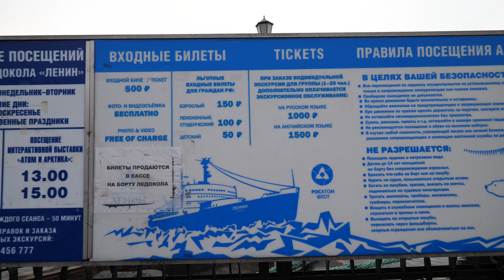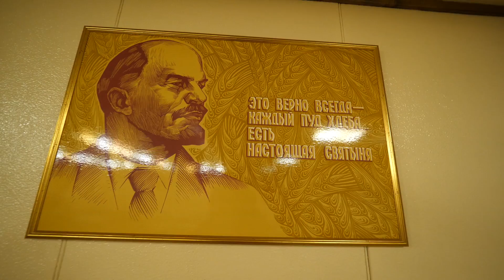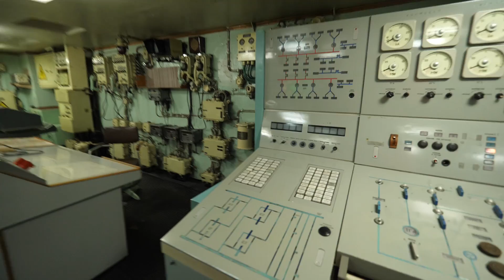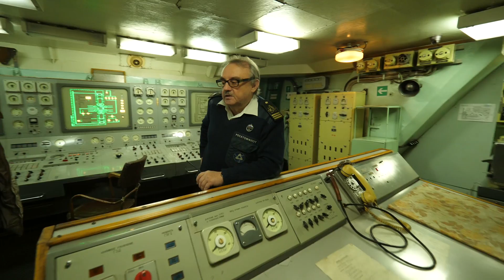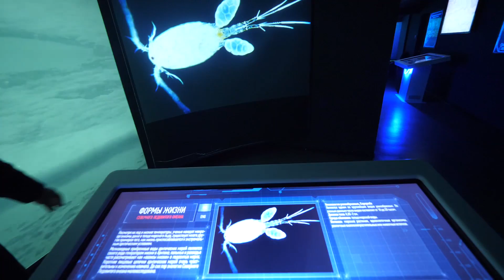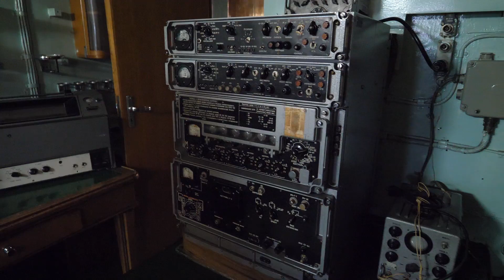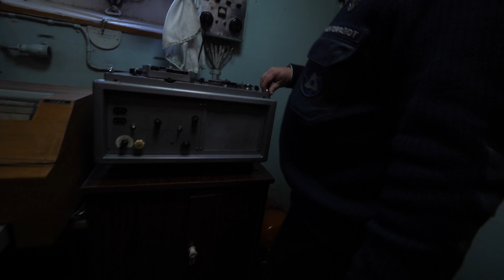Мурманск познавательный: ледокол и северное сияние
В Мурманске можно увидеть не только грязь и ужасные детские парки. Город славится северным сиянием, но легко ли его увидеть?

Ещё мы с вами побываем на атомном ледоколе! Посмотрим на интерьер, сходим на площадку наблюдения за реакторами и узнаем, как управлять такой громадиной.